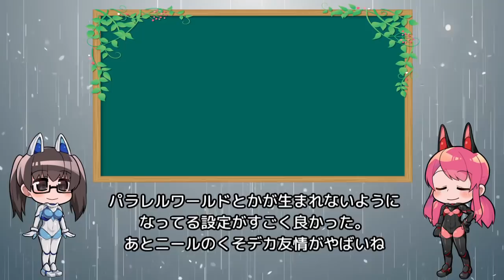王道SF「Vivy -Fluorite Eye's Song-」アニメレビュー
一言レビュー：AIの自己犠牲要素は涙腺に効く

アニるっ！